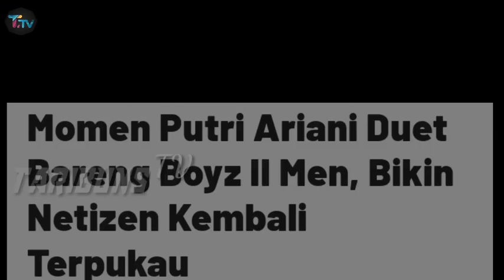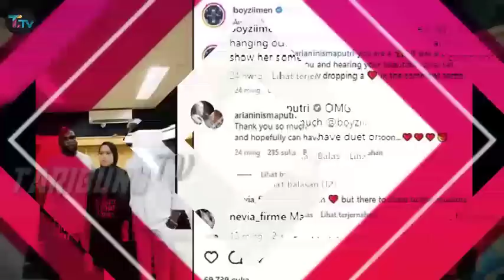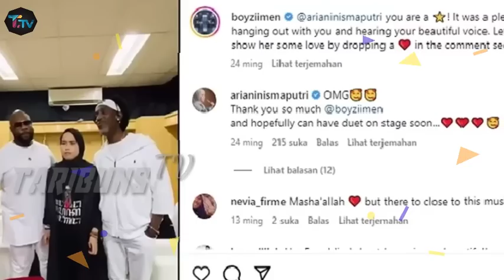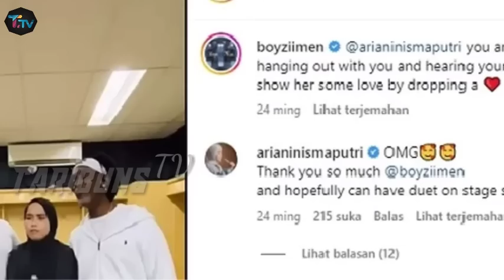Putri Ariani Bertemu Boyz II Men, Berduet Sampai dapat Pujian Lansung dari Boyz II Men